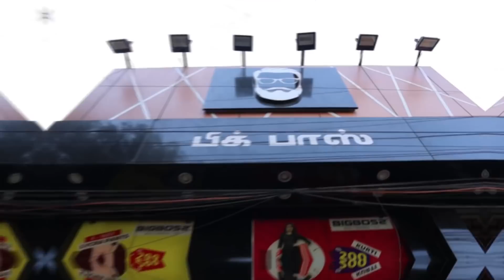BIG BOSS NEWYEAR SHOPPING…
We did our newyear shopping into budget place
Dress where very good quality and budget friendly
We enjoyed our shopping
Shamili sukumar YouTube channel…

𝙈𝙚𝙣'𝙨 𝘾𝙖𝙨𝙪𝙖𝙡 𝙎𝙝𝙞𝙧𝙩𝙨 @ 𝙍𝙨.𝟗𝟗
𝟑 𝙈𝙖𝙨𝙩𝙚𝙧 𝙎𝙝𝙞𝙧𝙩𝙨 𝐑𝐬.𝟒𝟓𝟎
𝙒𝙤𝙢𝙚𝙣'𝙨 𝙆𝙪𝙧𝙩𝙞 ~Rs.300~  𝐑𝐬.𝟗𝟗 Only

Tag the page  - page id  " bigboss_style "

𝙷𝚄𝚁𝚁𝚈 𝚄𝙿 !!!
 ✨✨𝙊𝙁𝙁𝙀𝙍 𝘼𝙑𝘼𝙄𝙇𝘼𝘽𝙇𝙀 𝙊𝙉𝙇𝙔 𝘼𝙏 𝘾𝙃𝙀𝙉𝙉𝘼𝙄 - 𝙋𝙀𝙍𝘼𝙈𝘽𝙐𝙍 𝘽𝙍𝘼𝙉𝘾𝙃✨

𝐁𝐈𝐆 𝐁𝐎𝐒𝐒 𝐒𝐓𝐘𝐋𝐄 🚩🏁
Perambur- Opp Velayudham Stores
Near Railway Station
Chennai

Branches :
𝑪𝒉𝒆𝒏𝒏𝒂𝒊 - 𝑷𝒆𝒓𝒂𝒎𝒃𝒖𝒓 | 𝑶𝑴𝑹 | 𝑬𝑪𝑹
𝑻𝒊𝒓𝒖𝒑𝒖𝒓 - 𝑲𝒖𝒎𝒂𝒓𝒂𝒏 𝑹𝒅 | 𝑷𝑵 𝑹𝒐𝒂𝒅 | 𝑨𝒗𝒊𝒏𝒂𝒔𝒉𝒊 𝑹𝒅 | 𝑶𝒑𝒑 𝑵𝒐𝒓𝒕𝒉 𝑷𝒐𝒍𝒊𝒄𝒆 𝑺𝒕𝒂𝒕𝒊𝒐𝒏
𝑯𝒐𝒔𝒖𝒓 - 𝑵𝒆𝒂𝒓 𝑩𝒂𝒍𝒂𝒋𝒊 𝑻𝒉𝒆𝒂𝒕𝒓𝒆
𝑫𝒉𝒂𝒓𝒎𝒂𝒑𝒖𝒓𝒊 - 𝑵𝒆𝒂𝒓 𝑫𝑵𝑪 𝑽𝒊𝒋𝒂𝒚 𝑴𝒂𝒉𝒂𝒍